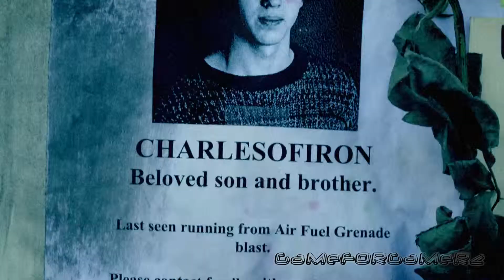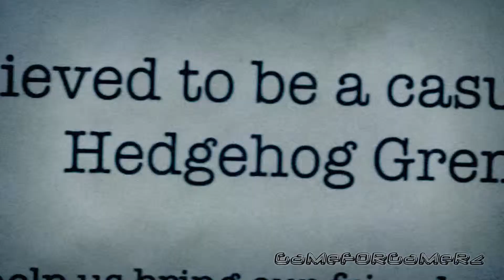Resistance Burning Skies Memorial Trailer 1080p-HD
If you choose to remix this video and use it as your own then I require that you leave the watermark syndication and the intro video

Dailymotion Stream Link:
The number you put here in the URL box is a section of videos in the stream that are constantly updated, although if you just click the link it will take you to the first section as (1) in the URL box, put in (2), to see the past videos that I've uploaded in the stream, and if you want to continue going back just keep putting in the next highest number

*PLEASE READ: THE REASON WHY I DO THIS IS BECAUSE OF "YOUTUBE" COPYRIGHTS, SINCE (YOUTUBE) HAS THEIR OWN SET OF RULES AND (DAILYMOTION) DOESN'T, ALL VIDEOS CONTAINING ANYTHING I DO WILL BE UPLOADED HERE, ALLOWING ME TO UPLOAD THIS TYPE OF CONTENT ANYWAY I WANT, SO THAT YOU GET THE ULTIMATE EXPERIENCE. THAT IS (30-60 MINUTE VIDEOS), RENDERED IN (720p-HD) USING (SONY VEGAS PRO), RECORDED WITH A (HAUPPAUGE 1212 HD-PVR)*

PSN or SEN ONLINE ID:GaMeFORGaMeRz

SKYPE:GaMeFORGaMeRz